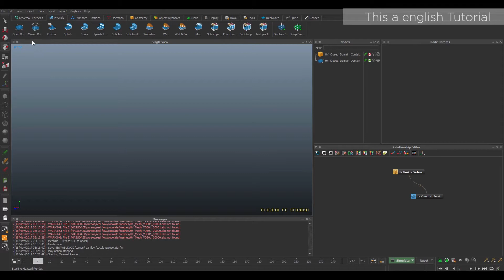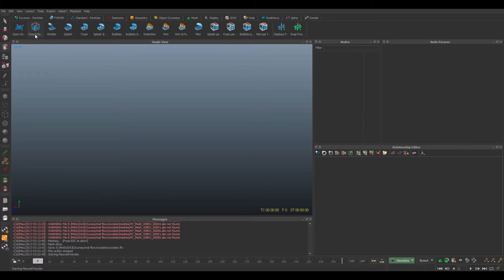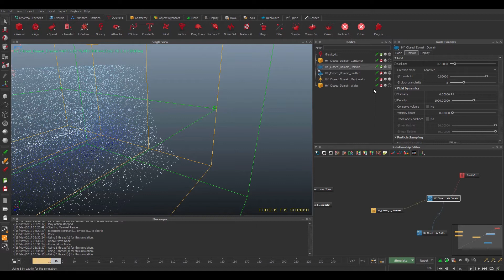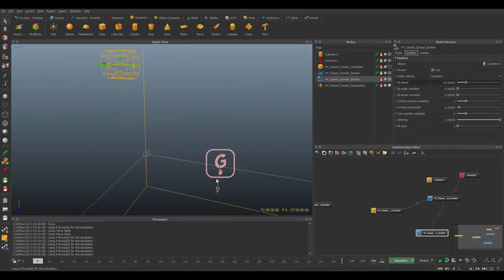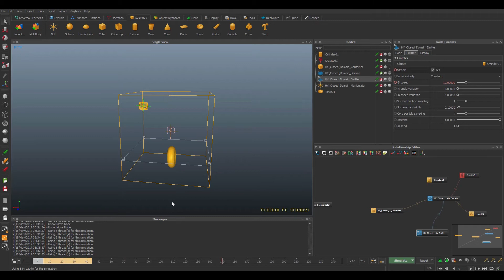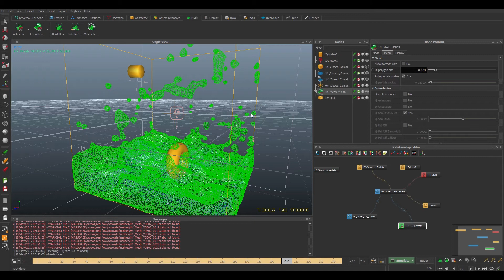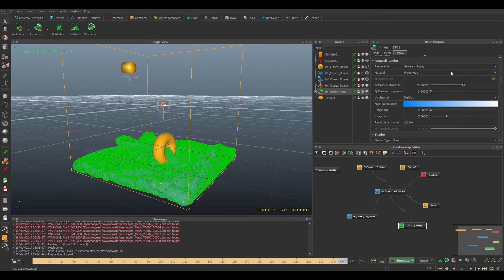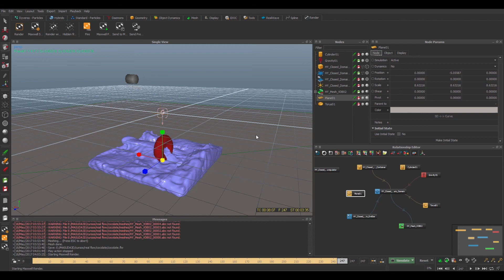Real Flow 2015 Tutorial Hybrido start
This a Hybrido Tutorial from Real Flow.
Real Flow is powerfull software thats simulate liquid, in high and small  scale. He is very popular inside the 3d industry, and you can simulate water, honey, chocolate, ocean, sea, detroy meshes and interact with the liquid.
Hybrido is a very powerfull system to simulate high scale water.
Real Flow 2015 Tutorial   Hybrido start is a introduction with the tools for beggininers to work with.
I hope thats is usefull for you